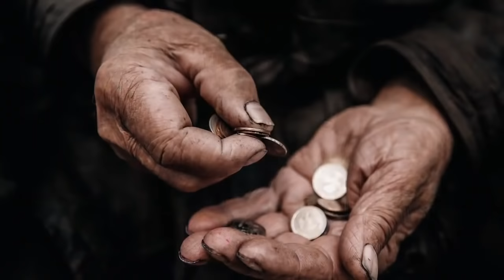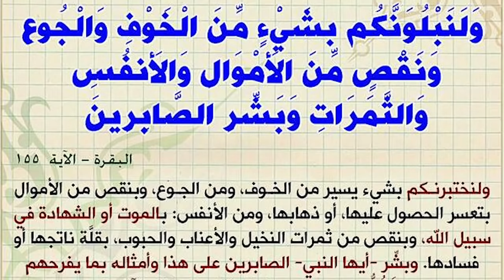أسباب نقص الأموال